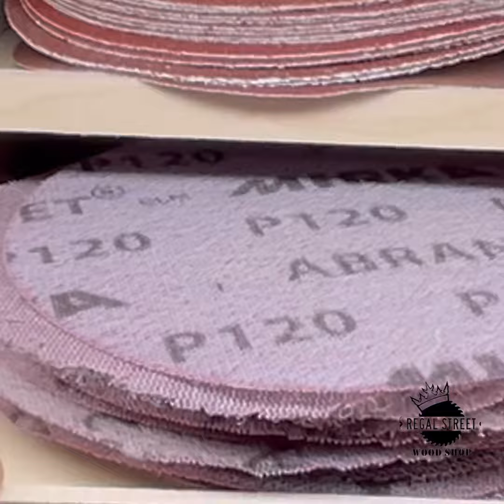Refinishing a cutting board 1 year later!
It’s been a year since I made this cutting board. Believe me when I say it has gotten a lot of use! Time to get rid of the knife marks and bring the shine back to this beauty!